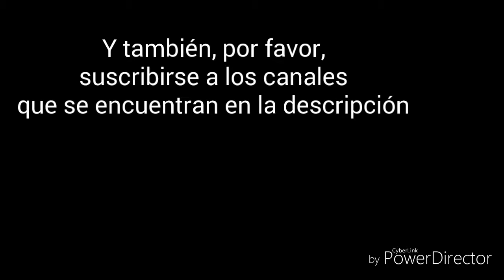Intento trollear a un amigo y pasa esto ;^;